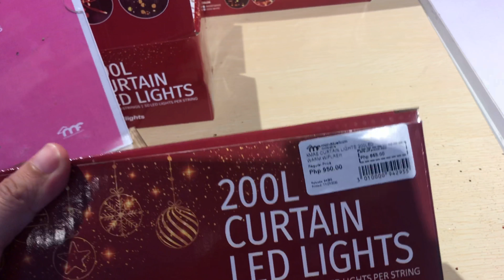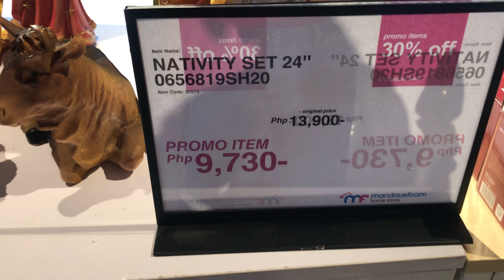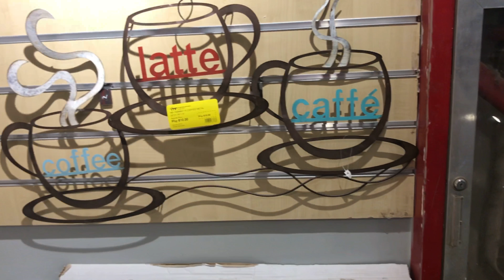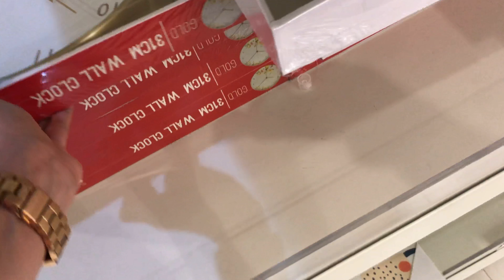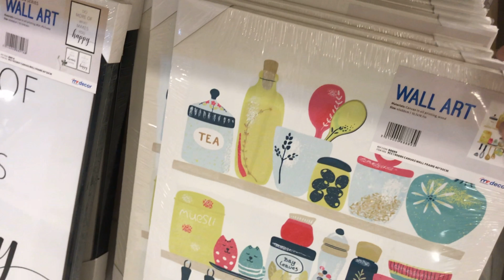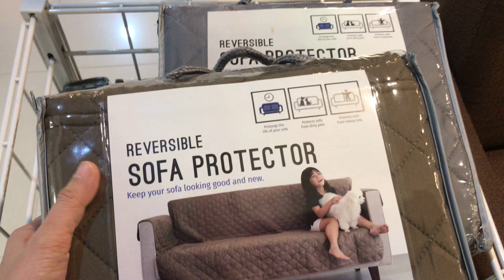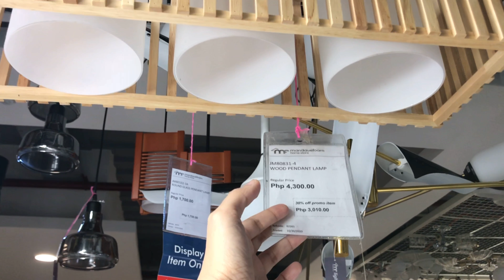Window shopping at Mandaue Foam Butuan | December 2020 Sale